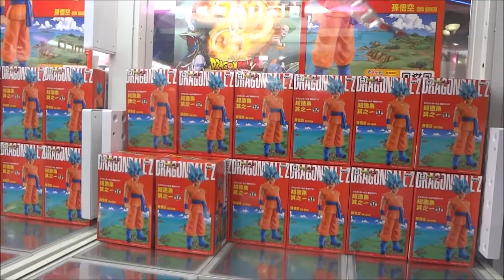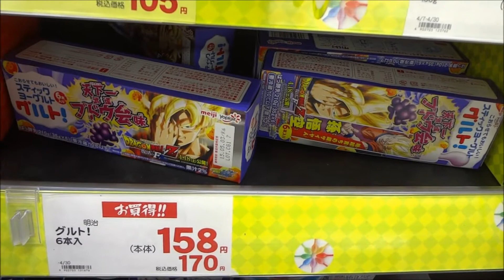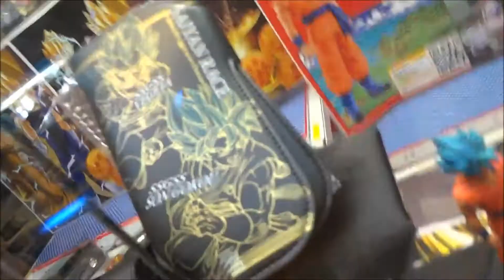ドラゴンボールZ 復活の「F」 UFOキャッチャー ドラゴンボール超（スーパー）2015年7月放送決定!! Dragon Ball Super 龍珠超級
●ドラゴンボールZ　復活の「F」 UFOキャッチャー ドラゴンボール超（スーパー）2015年7月放送決定!!
龍珠超級
ดราก้อนบอล
 野沢雅子 孫悟空／孫悟飯
 中尾隆聖 フリーザ
 山寺宏一 ビルス
 森田成一 ウイス
 堀川りょう ベジータ
 古川登志夫 ピッコロ
 田中真弓 クリリン
 緑川光 天津飯
 佐藤正治 亀仙人
 鶴ひろみ ブルマ
 皆口裕子 ビーデル
 伊藤美紀 １８号
 中川翔子 予言魚
 千葉繁 ピラフ
 玄田哲章 シュウ
 山田栄子 マイ
 斎藤志郎 ソルベ
 中井和哉 タゴマ
鳥山明